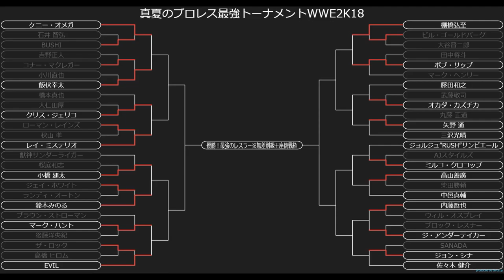【WWE2K18】 マーク・ヘンリー VS ボブ・サップ 真夏のプロレス最強トーナメントWWE2K18 Cブロック2回戦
リング崩壊ですわ
●世界無差別級王者：エメリヤーエンコ・ヒョードル
●IWGPヘビー級王者：ケニー・オメガ
●WWE世界王者：フィン・ベイラー
●WWEユニバーサル王者：棚橋 弘至
●IWGPインターコンチネンタル王者：クリス・ジェリコ
●NEVER無差別級王者：後藤洋央紀
●IWGP US 王者：石井智宏
●ハードコア王者：大仁田 厚
●WWCW王者：ジョルジュ”RUSH”サン・ピエール
●世界無差別級TAG王者：飯伏＆ケニー・オメガ
●GHCヘビー級王者：丸藤 正道
●IWGP TAG王者：金本浩二＆田中 稔

チャンネル説明↓↓
    してます。
③PS3ですか？
    PS4です。
再生リスト
グラフィック：NVIDIA GeForce GTX1080 8GB
メモリ：32GB DDR4 SDRAM(PC4-17000/8GBx4/デュアルチャネル)
ハードディスク：3TB HDD
光学ドライブ：DVDスーパーマルチドライブ